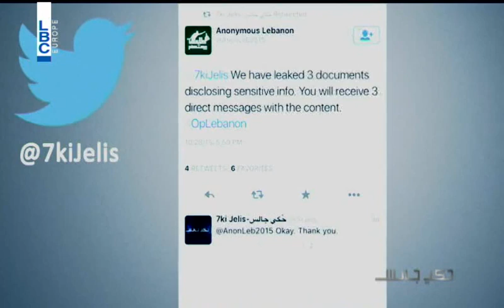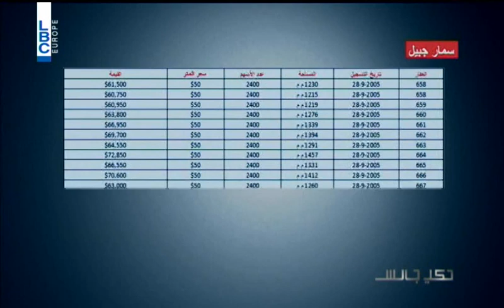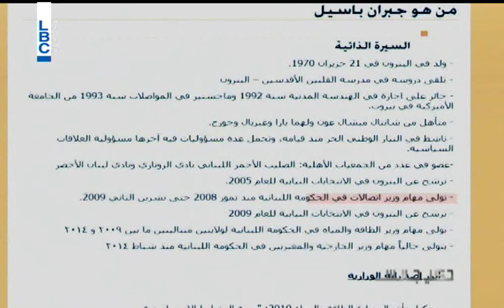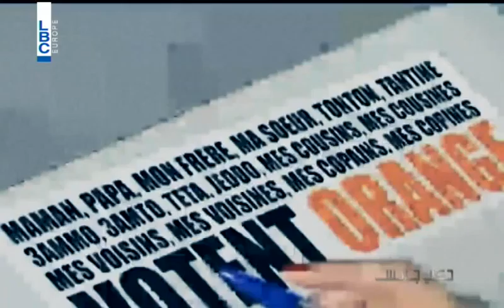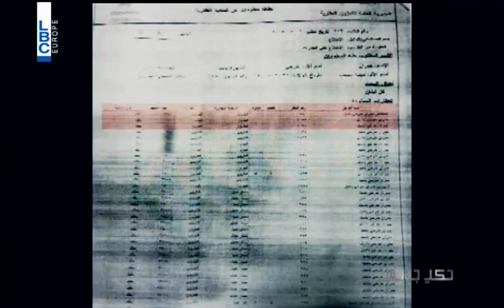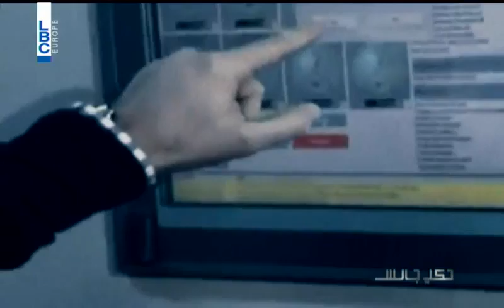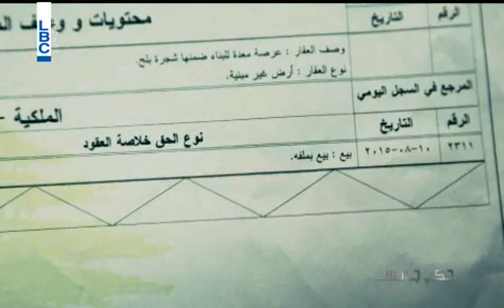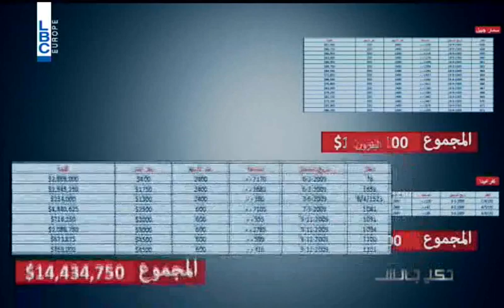جبران باسيل والـ 38 عقار